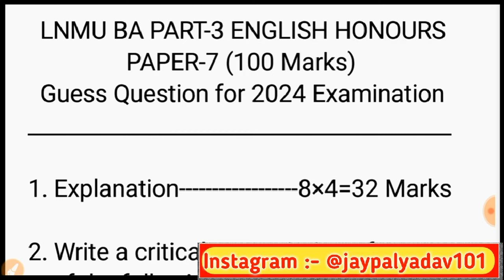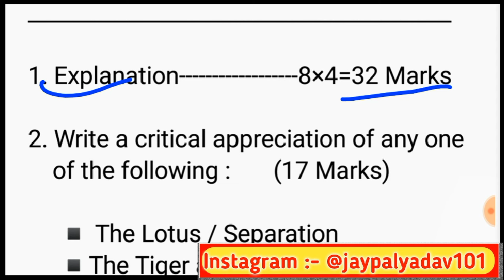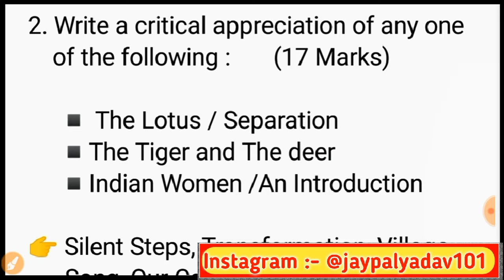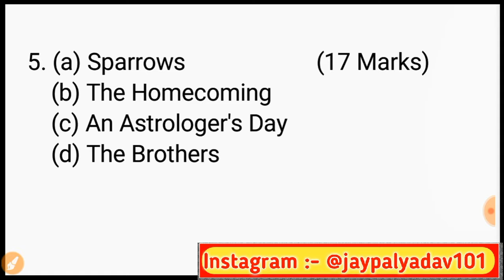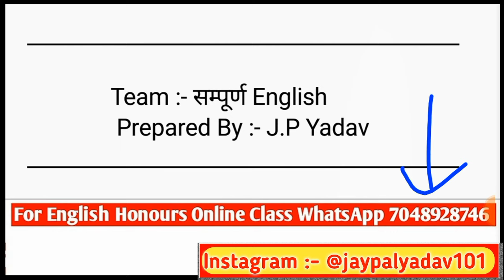LNMU BA PART-3 English Honours PAPER-7 Most Important Guess Question for 2024 Examination.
👉jaypalyadav101

🔴PART-3 VVI Guess Question for 2024 Examination 👇👇🔥